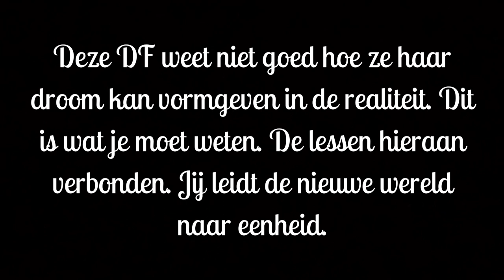Deze DF weet niet goed hoe ze haar visie neer moet zetten in de realiteit...